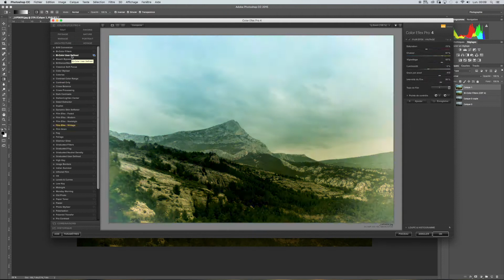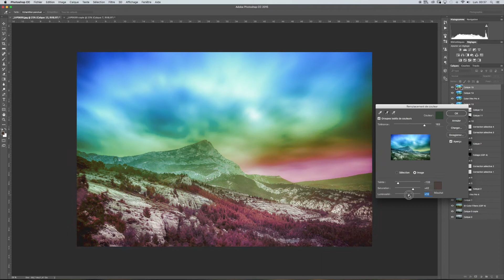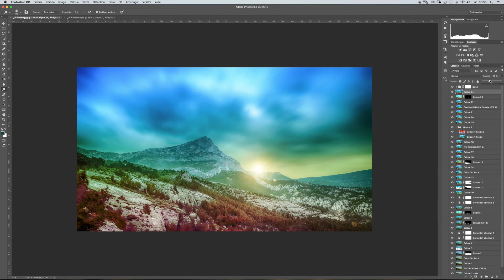TUTORIEL Photographie - Booster une photo Speedmotion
Récupérer une photo sous exposée ?
Booster les couleurs, rajouter un soleil ?

Une photo de Sainte Victoire en Provence par temps nuageux en sous expo, à partir de laquelle nous allons essayer d'en ressortir des couleurs.

Retrouvez moi sur Facebook : Laurent Virzi Photographe